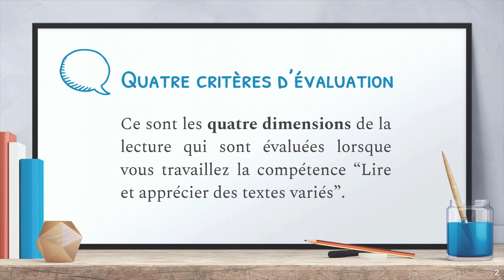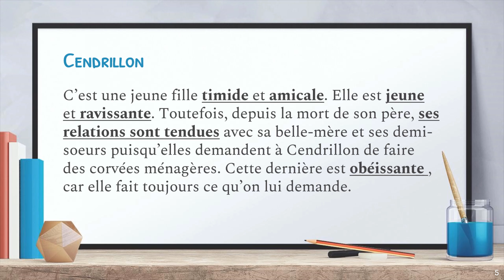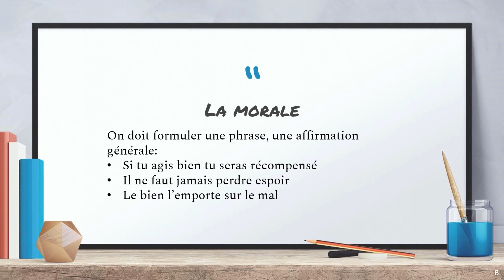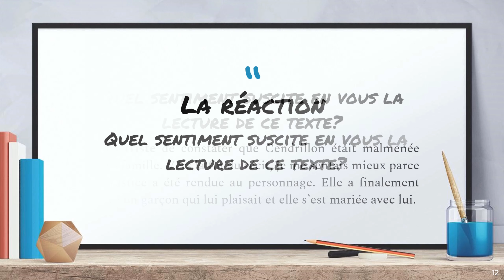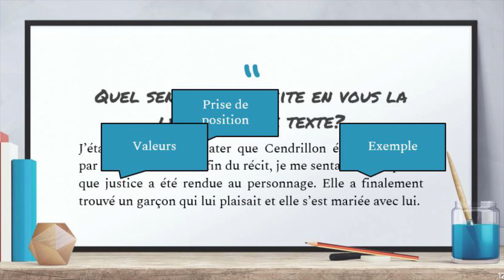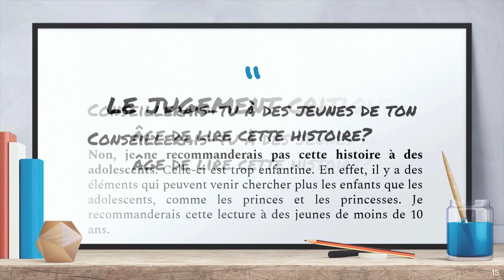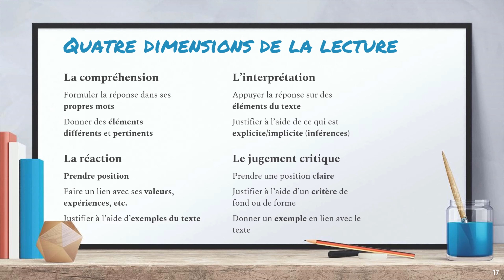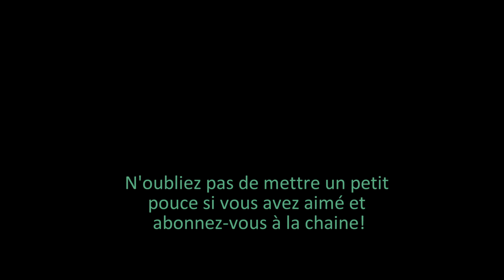Les quatre dimensions de la lecture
Dans cette capsule, j'explique les quatre dimensions de la lecture. Celles-ci sont utilisées au niveau avancé en accueil et en français au secondaire au régulier.